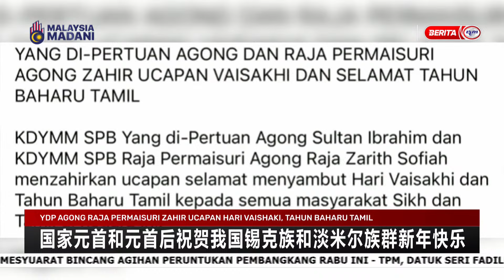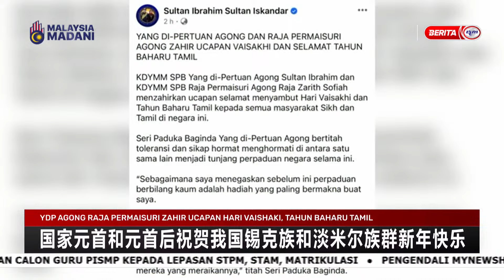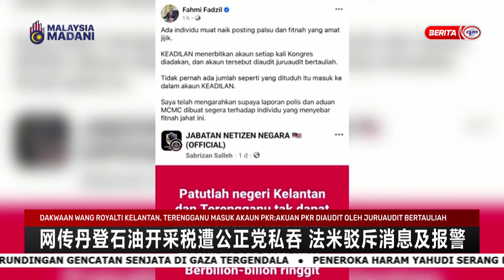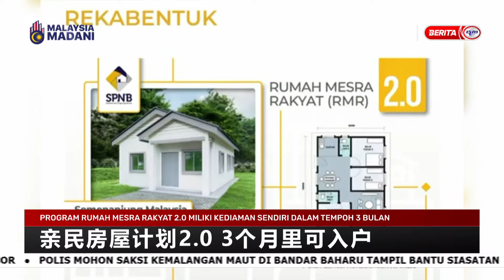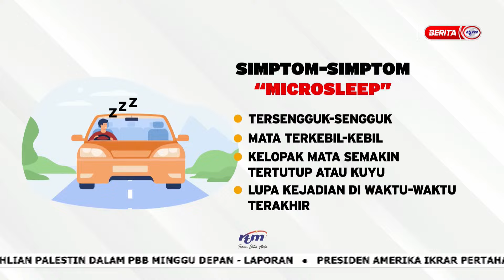13 APRIL 2024 - BERITA MANDARIN